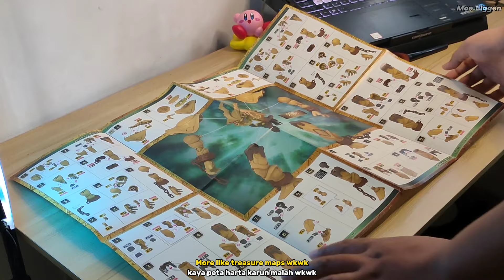Bandai | Figure-rise Standart Amplified The Legendary Exodia Incarnate | Unboxing & Review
bandai frs exodia

Still learning to make a good video, i'll try my best.

Song : Youtube Music Library